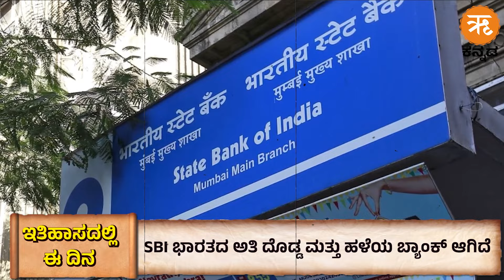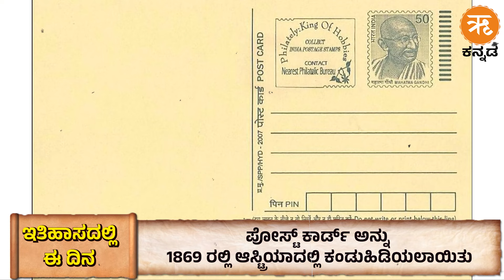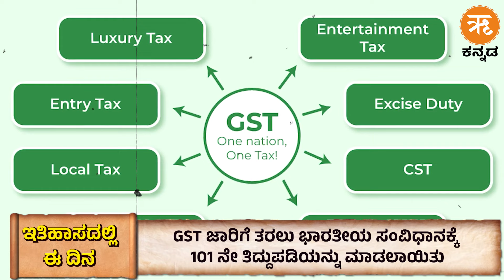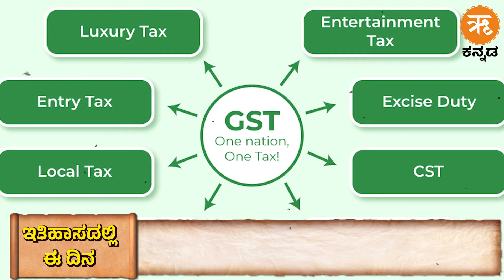ಇತಿಹಾಸದಲ್ಲಿ ಈ ದಿನ - ಜುಲೈ 1 | July 01 History